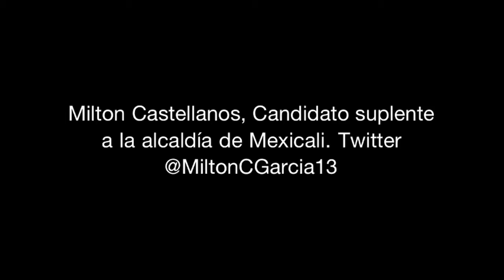Un día con Milton Castellanos